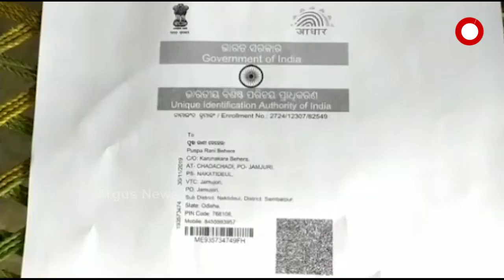ଦୁର୍ଦ୍ଦିନରେ ଦିବ୍ୟାଙ୍ଗ ପୁଷ୍ପାଞ୍ଜଳୀ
ରେଢାଖୋଲ ଉପଖଣ୍ଡ ନାକଟିଦେଓଲ ବ୍ଲକ ଜାମଯୋରୀ ଗ୍ରାମପଞ୍ଚାୟତର ଚଡଚଡି ଗ୍ରାମର 22ବର୍ଷର ଝିଅ ପୁଷ୍ପାଞ୍ଜଳୀ...ପାଖରେ ଅର୍ଥ ନଥିବାରୁ ଚିକିତ୍ସା କରାଇନପାରି ସେ ଏବେ ଘରେ ପଡ଼ି ରହିଛନ୍ତି...